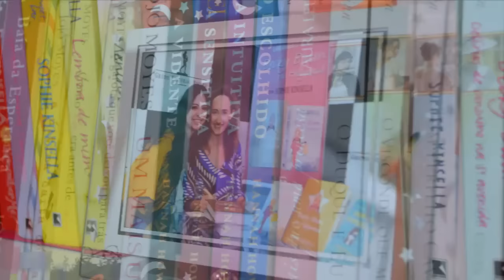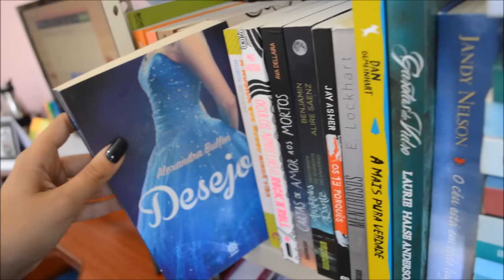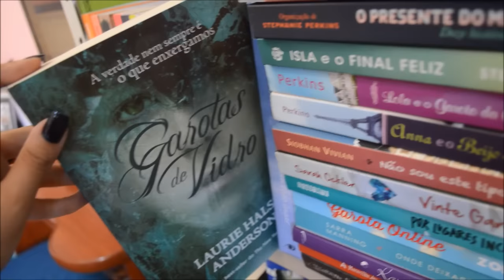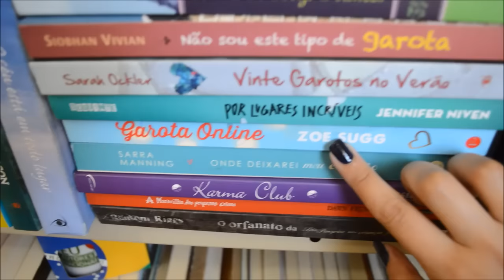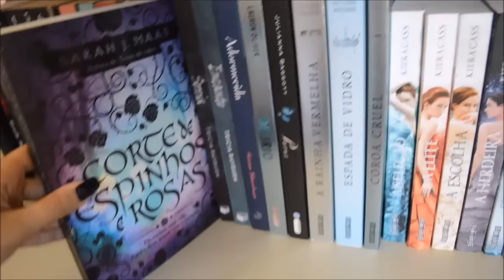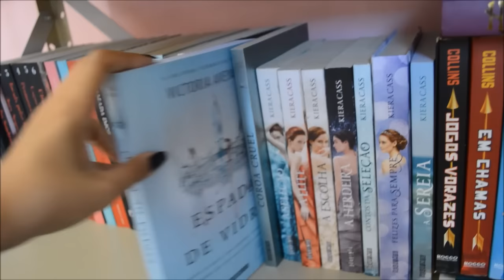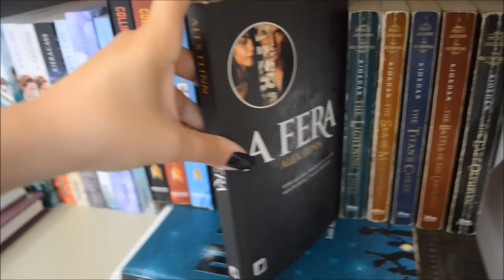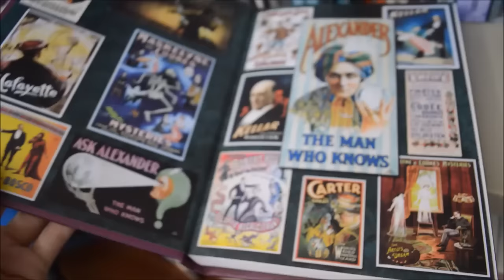[Minha Vida Literária] BookShelf Tour 2016 - Parte 4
4ª parte da atualização de 2016 do BookShelf Tour do blog Minha Vida Literária.

Acesse o blog para conferir as resenhas e os posts da coluna "Livros Na Telona"!